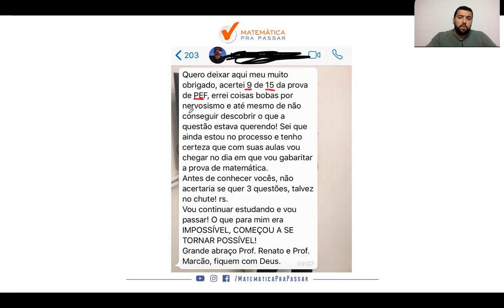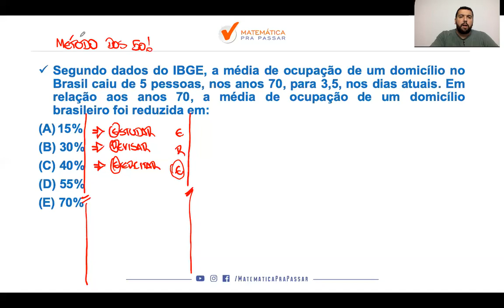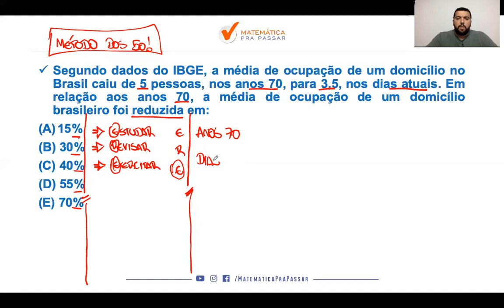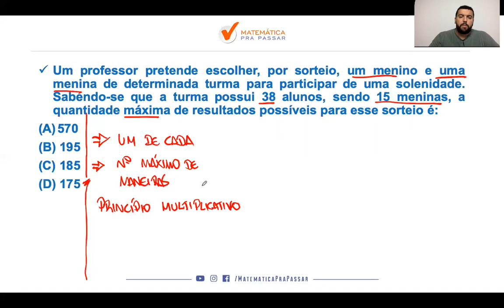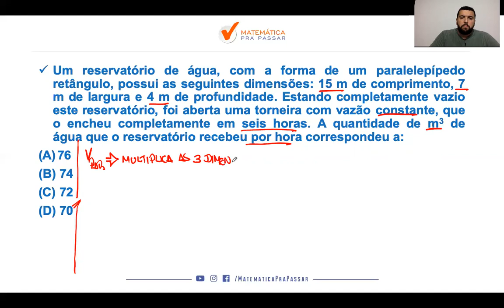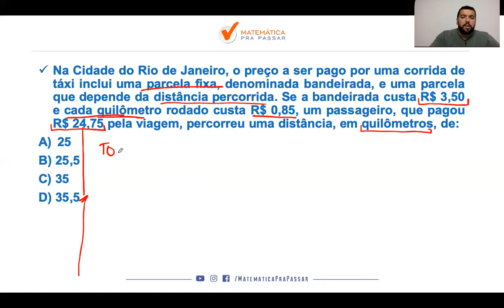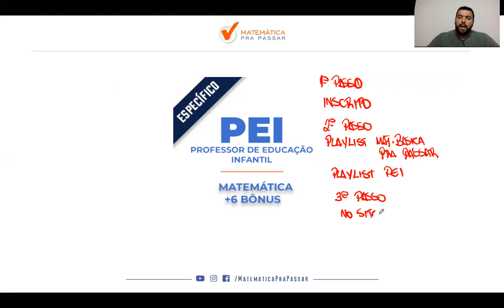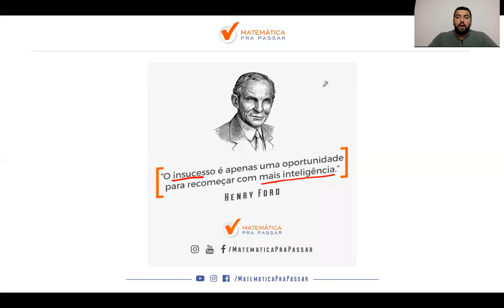PEI/SME-RJ: Como Estudar Matemática.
Você quer aprender Como Estudar Matemática?

Então veja esse vídeo que o nosso professor, Renato Oliveira, irá te ensinar.

Você verá que após essa aula irá ter uma método para Estudar Matemática e começar a transformação na sua vida em relação a Matemática através do Método MPP e também mudar de vida conquistando sua vaga no concurso de PEI.